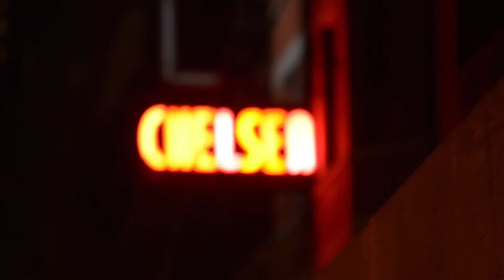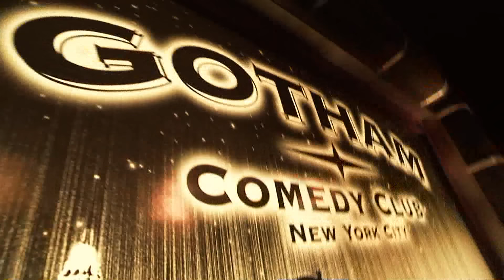Mark Curry's Stand-Up in New York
'Hangin’ with Mr. Cooper' star, Mark Curry will tear the house down in an all new, LIVE and UNCENSORED hour of standup from New York’s legendary Gotham Comedy Club. Don’t miss the See Dad Run star along with James Smith, Joe Larson and Anthony Devito for a relentless barrage of laughs.